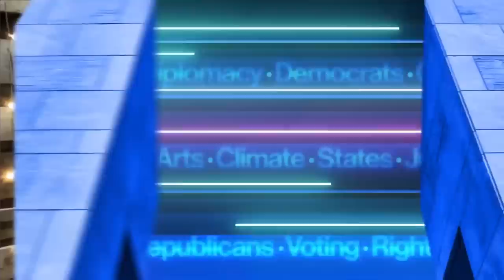Mary Peltola (D) Wins Re-Election In Alaska House Race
Alicia Menendez is joined by Rep. Mary Peltola (D) fresh off her win in the Alaska House race.